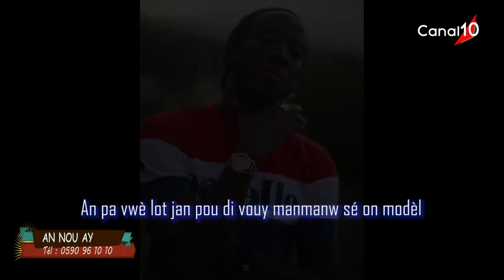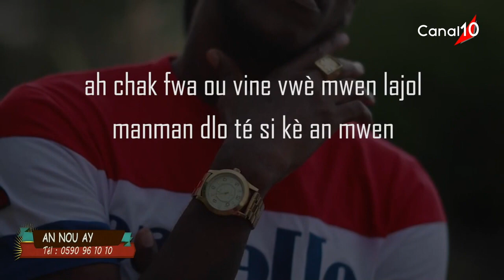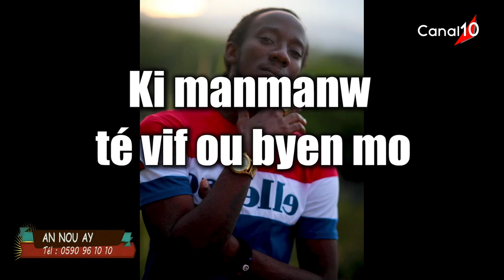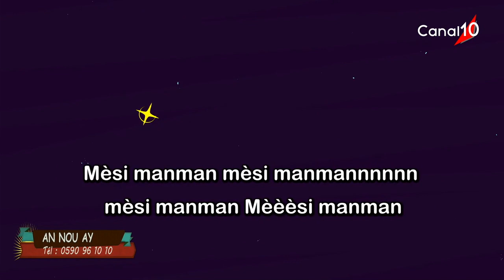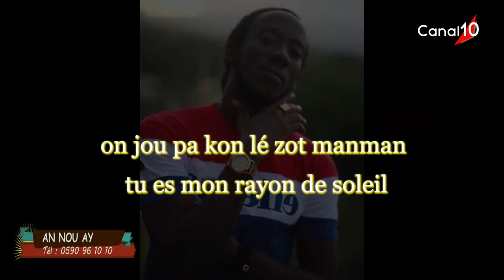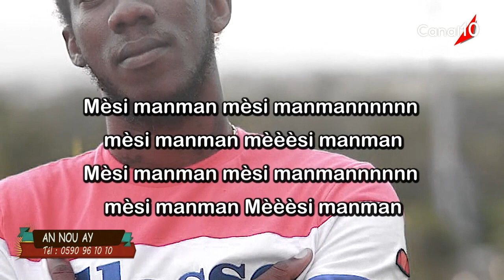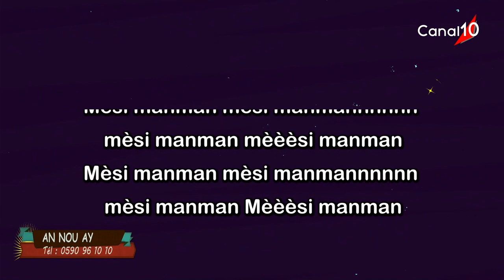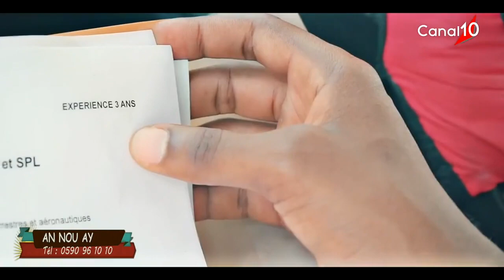An Nou Ay du 10 juin 2020